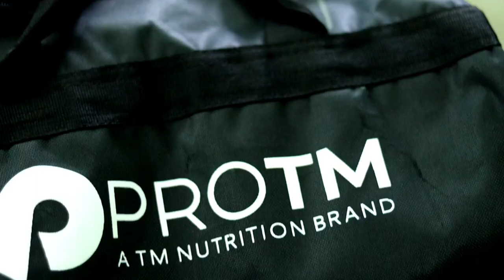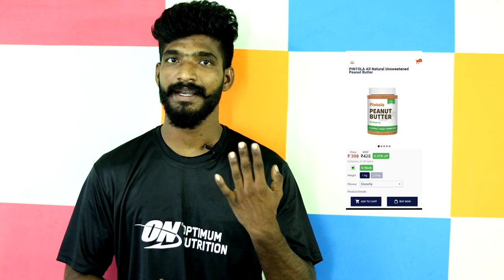2022 BEST HAIRSTYLES | 4 Tips For Set your hairstyle without Hair spray, Gels, Wax ( 0 Budjet )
2022 Hairstyle Tips for Pro Tamilan Fitness

Hello guys.  In this video we will show you how to keep our hair in a thought-provoking shape using products that do not have any chemical closet. This video will be very useful for all of you.  And this is a post about having no side effects and keeping our hairstyles intact all day for 0 money.

GIVE AWAY:

1.Install and Register PROTM App 👍
 2. Best Comment

I  wish you for your good health GIYS .
Take care
PRO TAMILAN FITNESS.